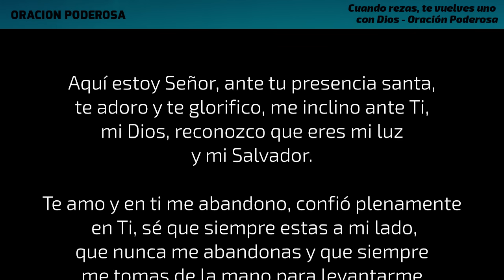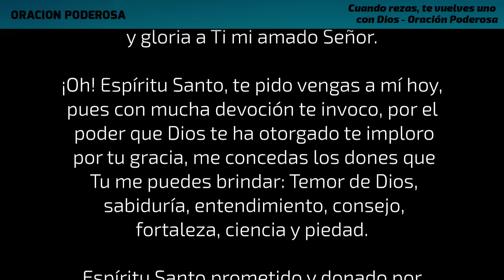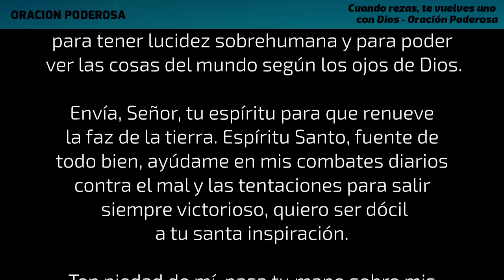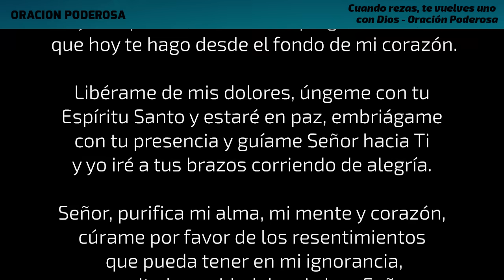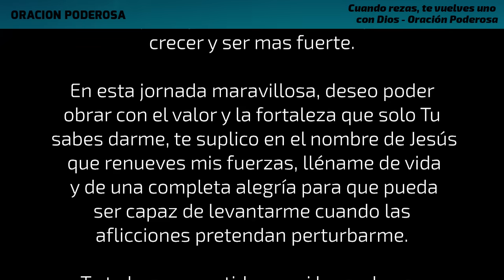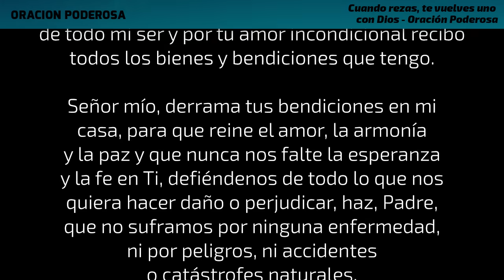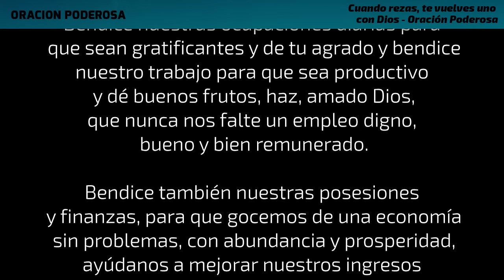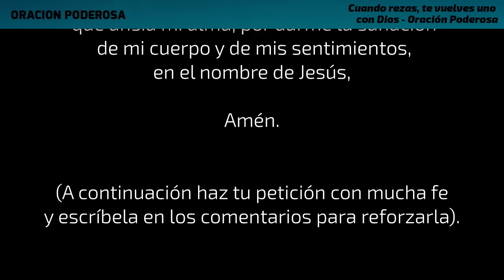Cuando rezas, te vuelves uno con Dios ✟ Oración Poderosa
Si quieres realmente sentir a Dios, debes rezar esta oración. Te acercará tanto a Él que no podrás creerlo!

The Inner Sound de Jesse Gallagher